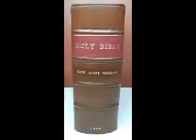Wally 8 8 2008 part 1